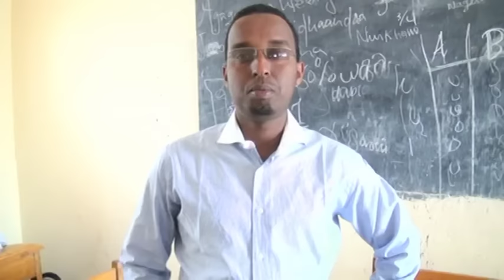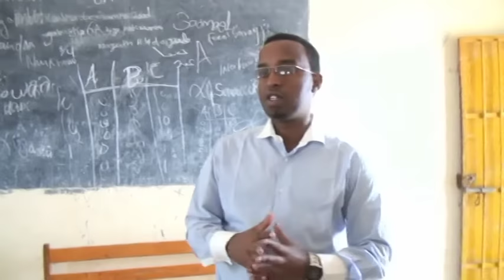Warka Tv-ga Qaranka ee Danbe oo dhan. Thu-28-July-2016.kh